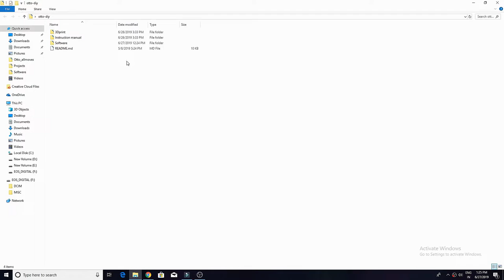How to build your own Otto DIY, the best Arduino dancing robot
WARNING this is an outdated video from 2019 of a previous version of Otto robot, now the 3D design (stl files) have been updated. The parts and the instruction manual are also very different, watch the NEW video